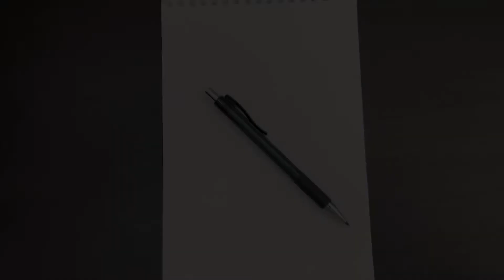How to draw Lion using alphabet G / drawing with letter G /pencil sketch for kids / school drawing